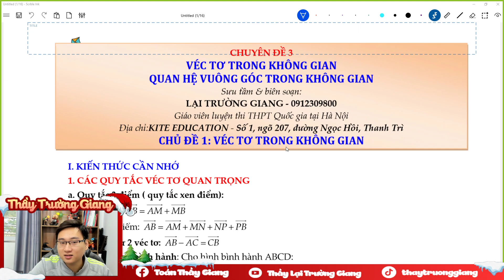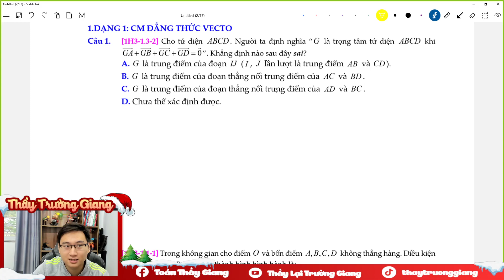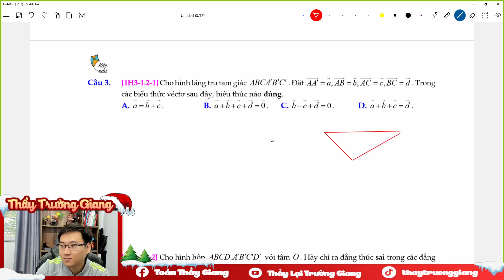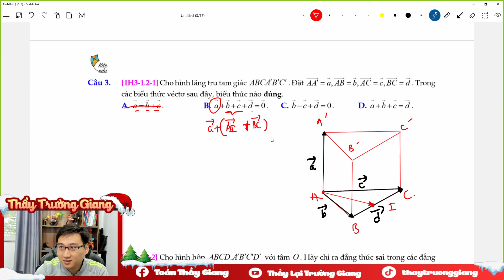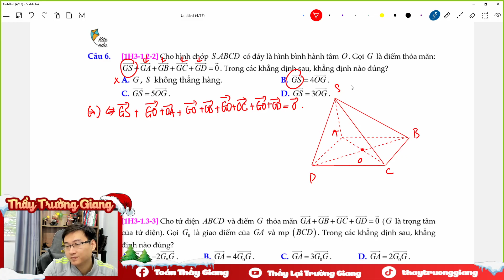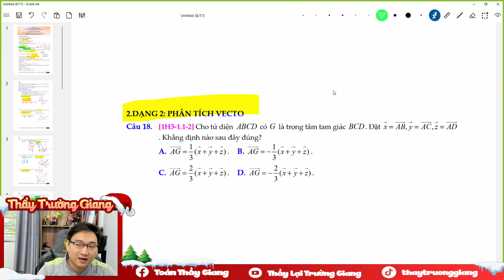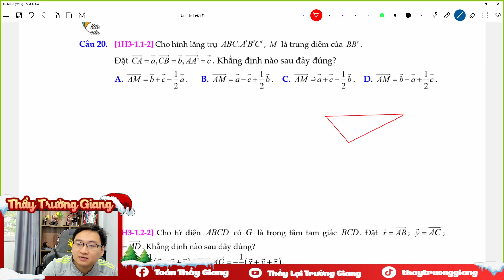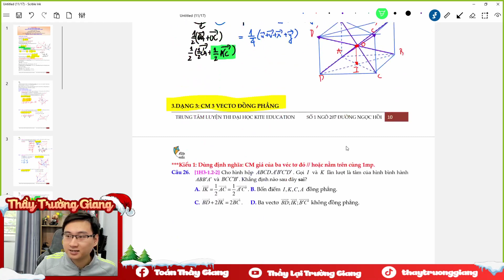Vecto Trong Không Gian (Toán 11 ) - Phần 1 | Thầy Lại Trường Giang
Dạng bài : chứng minh đẳng thức vecto , phân tích vecto

 phương trình mặt cầu,phương trình đường thẳng , phương trình mặt phẳng ,hàm số, ứng dụng tích phân, tích phân nguyên hàm, cách tính tích phân, trắc nghiệm số phức chống casio, hình học oxyz , tọa độ trong không gian, số phức, tích phân từng phần ,tổ hợp xác suất lớp 11 , toán 11, cấp số cộng ,cấp số nhân, dãy số